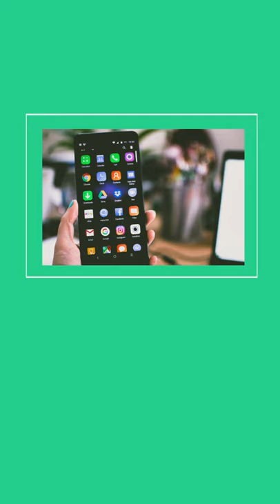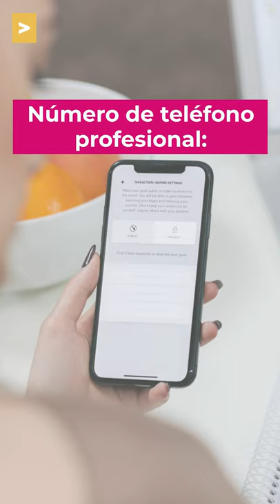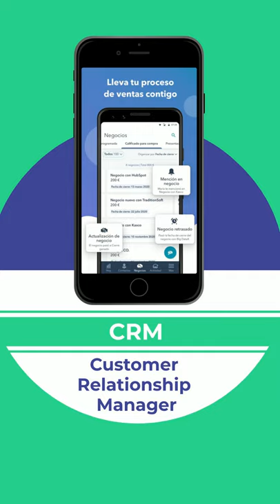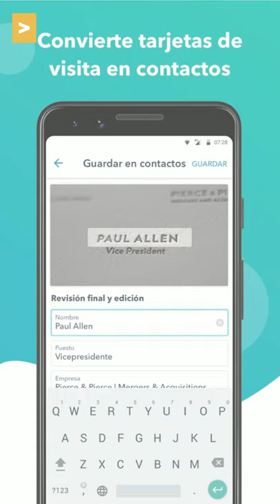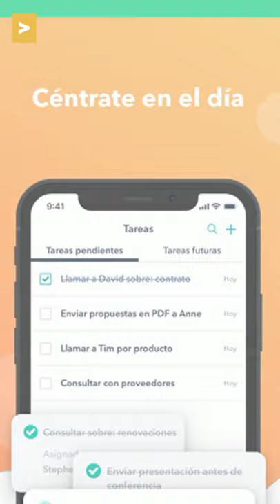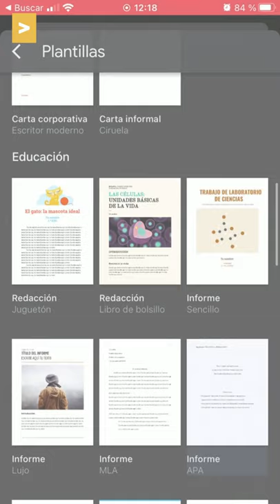Recurso 32 | Mantente en contacto con tus clientes a través del móvil